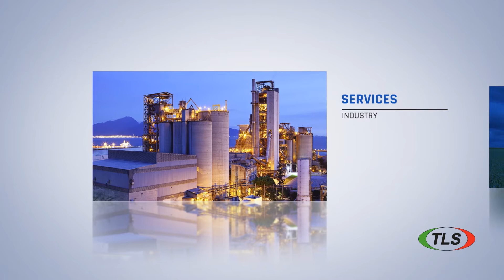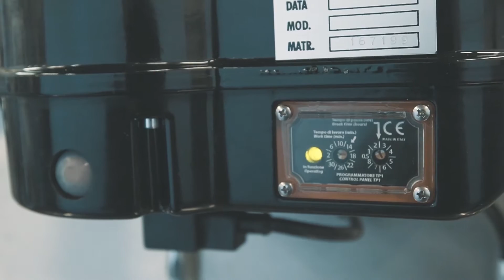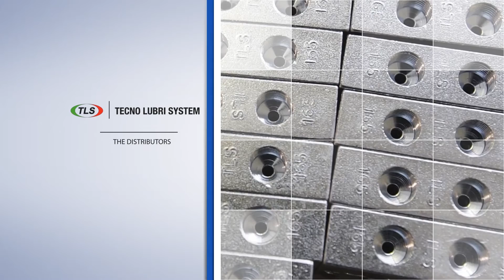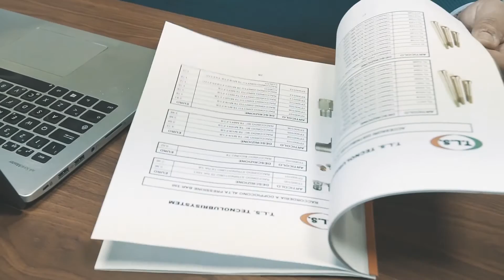Automatic Lubrication System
A centralized lubrication system ensures constant lubrication of the machine in all of its parts thanks to the progressive distribution system, based on the dispenser series principle.

With this principle it is possible to deliver the desired amount of grease in each greasing point, providing excellent wear resistance due to a correct and continuous lubrication of the machine.